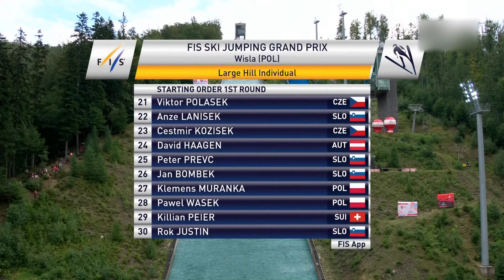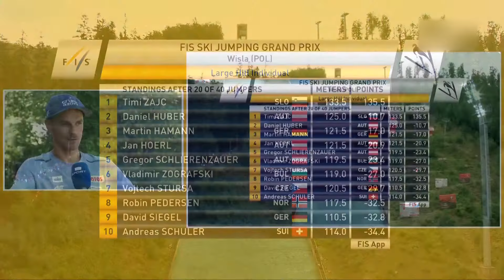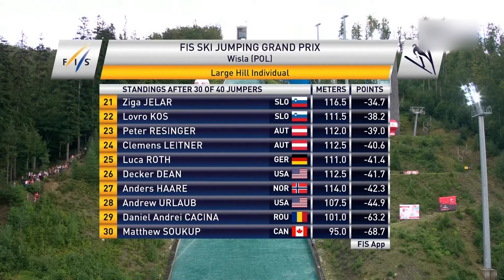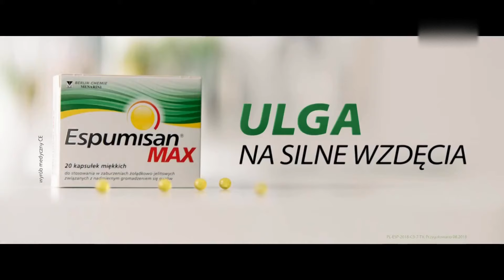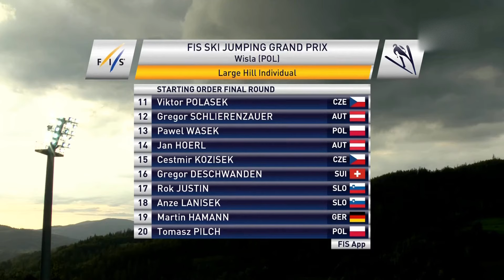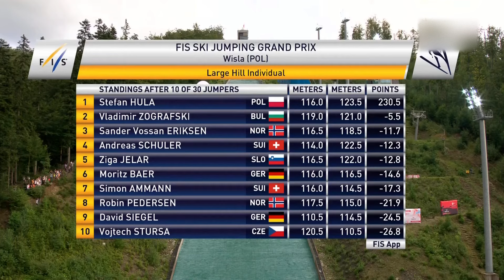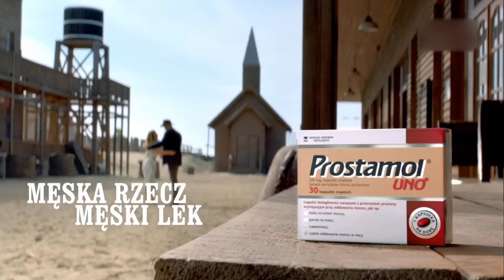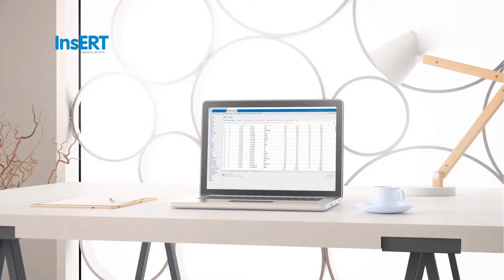LGP Wisła 23.08.2020 | cały konkurs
Nie jestem właścicielem ani nie roszczę sobie praw do nagrań.